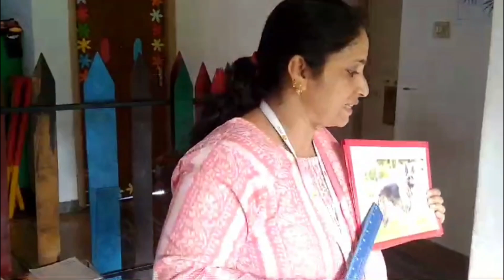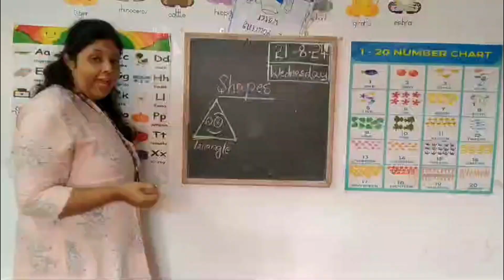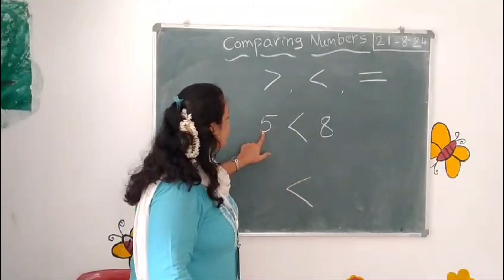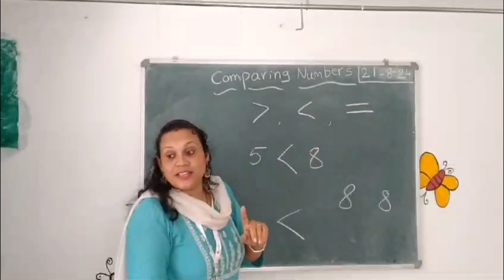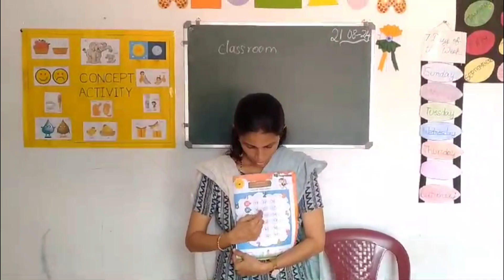Comparing Numbers --- Greater & Lesser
Comparing numbers is a fundamental skill in math that helps build a foundation for later math skills like addition and subtraction. It also helps students develop a strong sense of numbers, which allows them to recognize numbers, understand their value, and understand their relationship to other numbers.